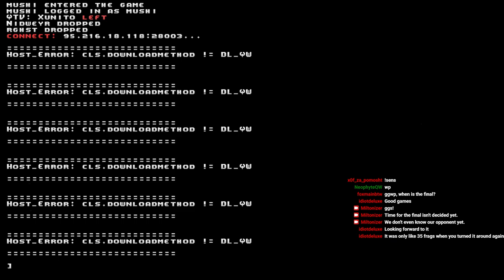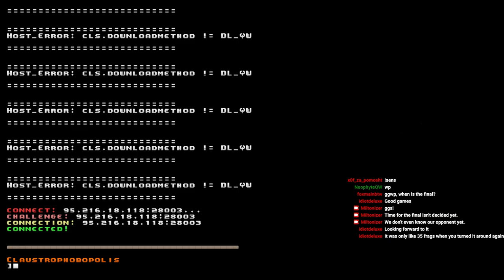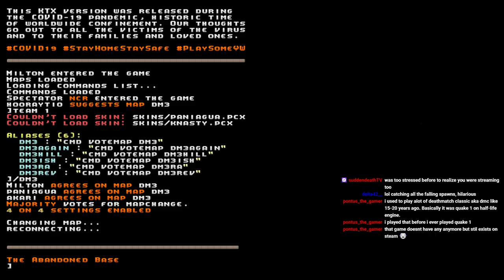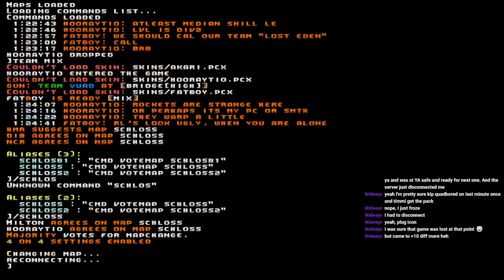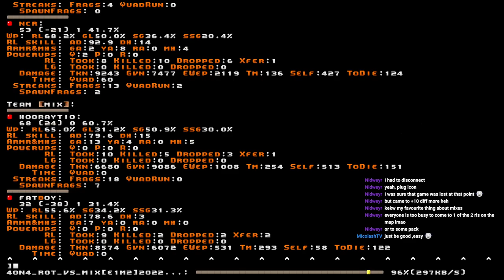Quakeworld 4on4 - Milton's Mutants vs. Zero's Heroes - GetQuad! Draft 6 semifinal (04.12.2022)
After a few walkovers Zero's Heroes made it to the semifinal.